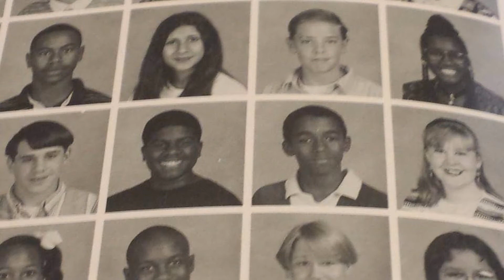IT'S NATIONAL RASHAD'S DAY!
WISHING A HAPPY BIRTHDAY TO MY #1 SON RASHAD SIMELTON.
He's grown into a brilliant professional and passionate loving father. A creative out of the box thinker with a bag of positive gifts to offer the world.
I've not always been the father I wished, but Dad has always loved you immensely. Keep striving for and reaching those goals.